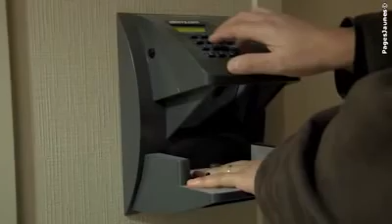AMP Alarme Manche Protection - Systèmes de surveillance à Bl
La société AMP Alarme Manche Protection propose des systèmes d'alarmes, de surveillance, de sécurité et d'alerte incendie à Blainville sur mer en Normandie. AMP (Alarme Manche Protection)